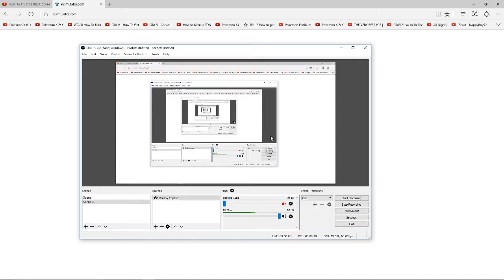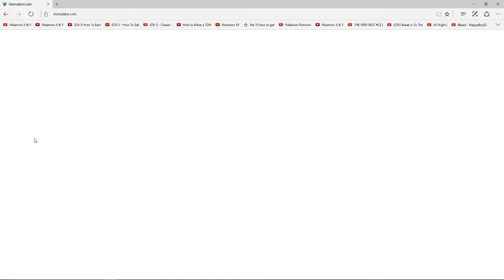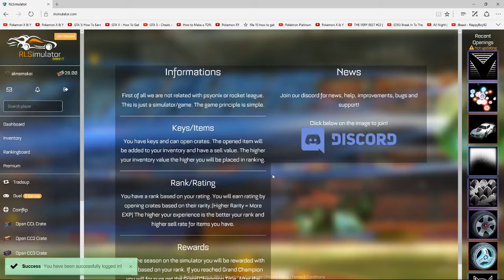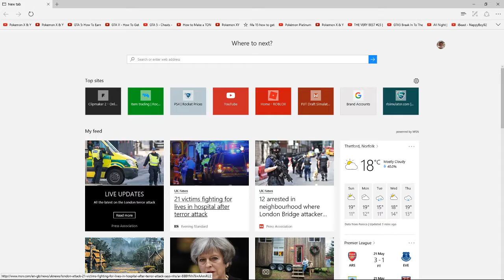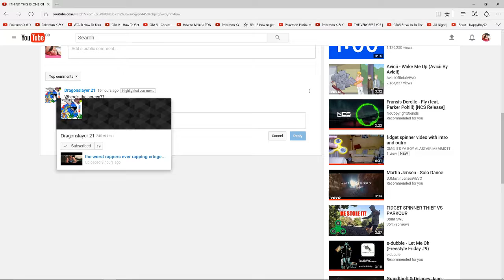rocket league crate simualtor part 1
hope u guys enjoy my vids I know how to run obs now love you guys peace out ya boy!!!